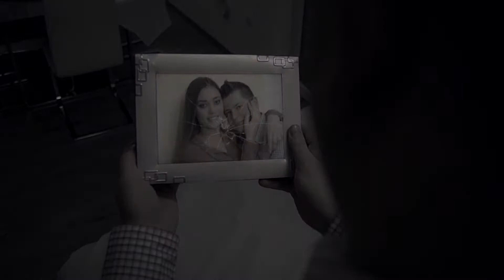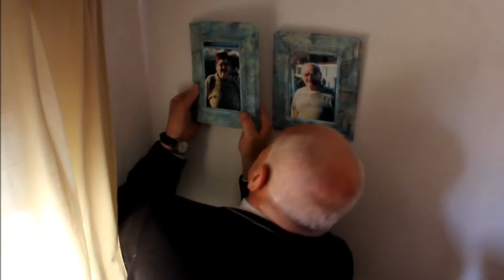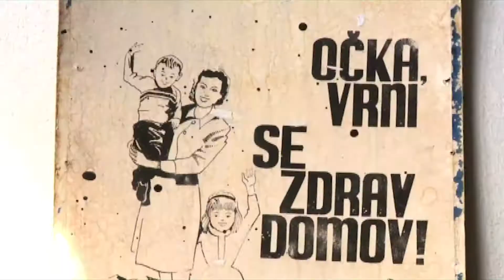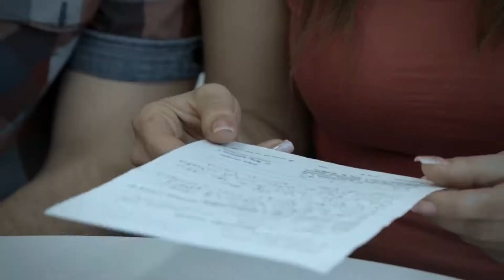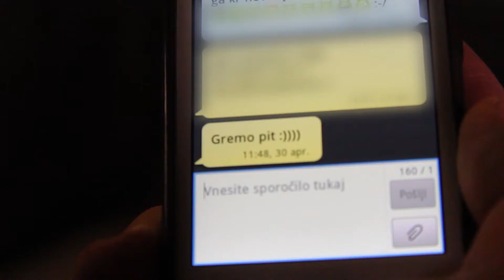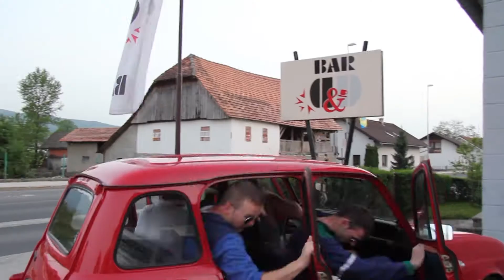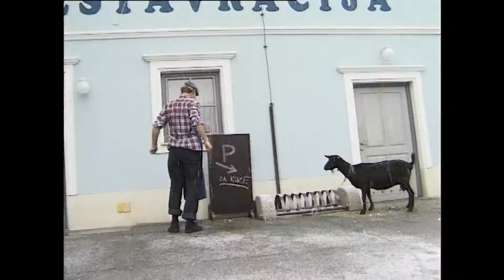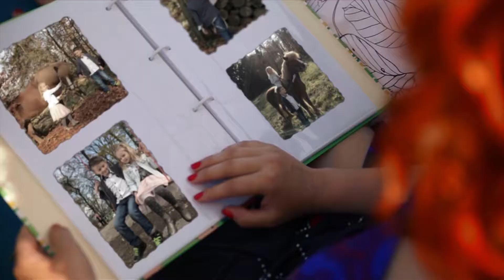Meh za smeh 230 04 02 2018